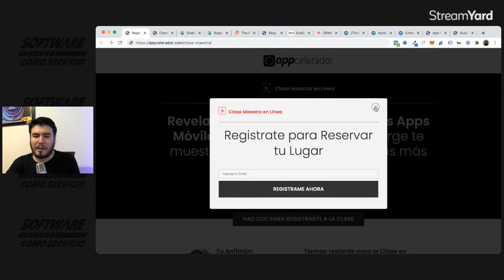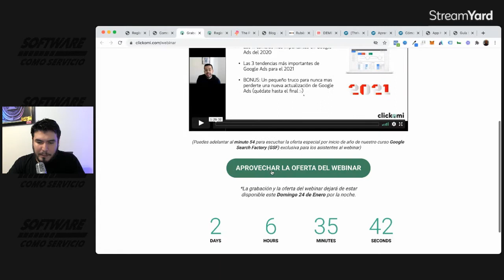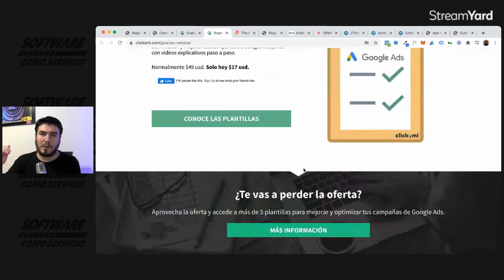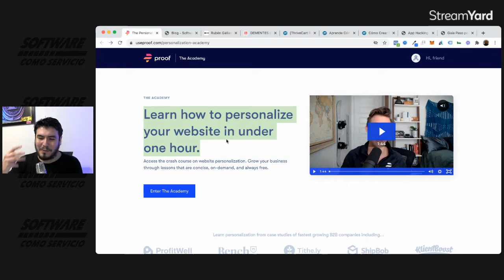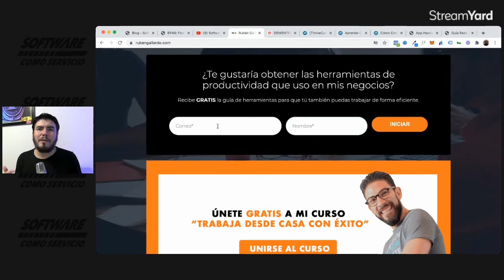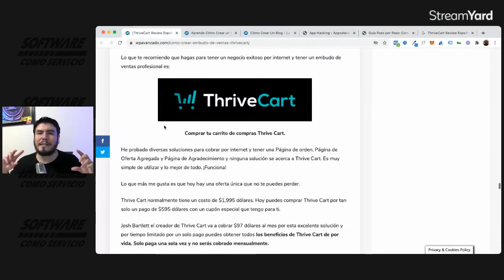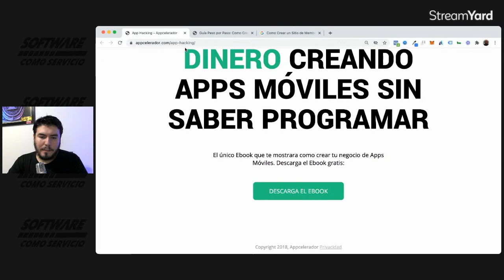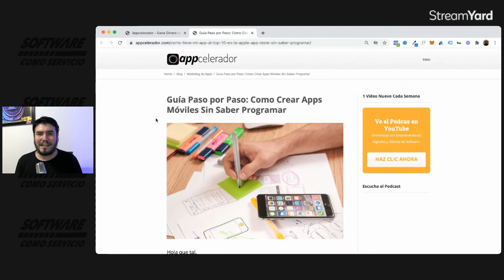EP50: 5 Consejos de Cómo Vender Software Como Servicio (Software as a Service SaaS)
No te pierdas los Podcasts de Software Como Servicio recibe notificaciones por email

Aprende cómo se vende el Software Como Servicio de la manera correcta. Esto sirve para vender cualquier producto o servicio en internet pero estoy enfocado en este episodio a que vendas tu software en línea y que vendas muchas suscripciones de tu SaaS.

Lo más difícil de un producto o servicio es conseguir clientes y estos consejos te van ayudar a no estar frustrado por no saber qué hacer y en qué estrategias de growth hacking o marketing digital enfocar tus esfuerzos. Estos 5 conejos son los que han llevado a empresas a ganar millones de dólares al año. Empresas como Click Funnels de Russel Brunson o Convert Kit de Nathan Barry (por mencionar algunos) utilizan estas estrategias todos los días para llevar a nuevos usuarios a pruebas de 14 a 30 días. Con estas estrategias puedes lograr que tus clientes ingresen su tarjeta de crédito y que tengas un churn rate bajo manteniendo el crecimiento constante de nuevos prospectos en tu embudo de SaaS

Estos son los 5 Consejos para Vender Software Como Servicio:

- Webinar: En Vivo o Pre Grabados
- Enseñar cómo se usa tu SaaS
- Marketing de Contenidos y Podcasts:
- Search Engine Optimization SEO
- Landing Pages y Lead Magnets

Construye, Lanza y Crece tu negocio de Software Como Servicio. Obtén una copia gratuita del eBook App Hacking: Hackea tu camino al éxito con tu Startup.